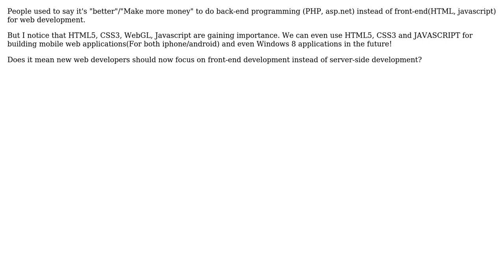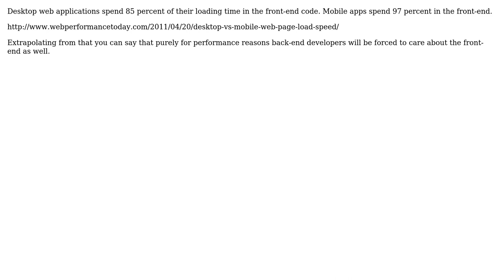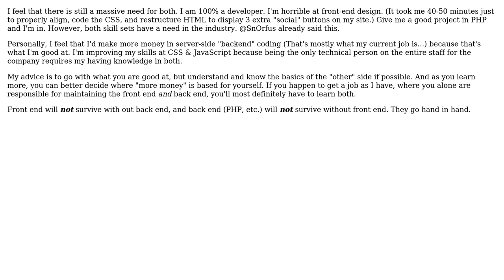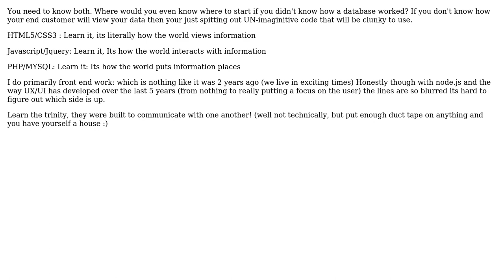Software Engineering: Future of web development - Front-end › Back-end development? (6 Solutions!!)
Software Engineering: Future of web development - Front-end › Back-end development?

With thanks & praise to God, and with thanks to the many people who have made this project possible! | Content (except music & images) licensed under CC BY-SA | Music | Images & others | With thanks to user Steven Evers user Sam Brody user rrazd user Joeri Sebrechts user jhocking user Jeremy Dentel user Jasson and the Stack Exchange Network Trademarks are property of their respective owners. You are responsible for your own actions.